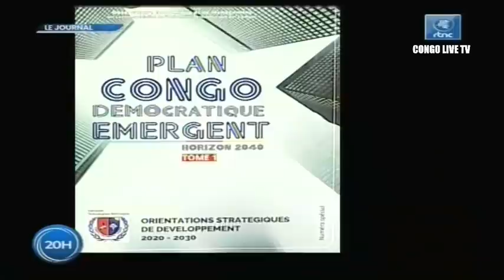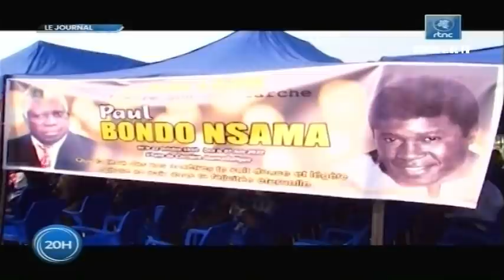🔴RDC : SUIVEZ LE GRAND JOURNAL DE CE DIMANCHE LE 26.06.2022 RTNC EDITION 20H00